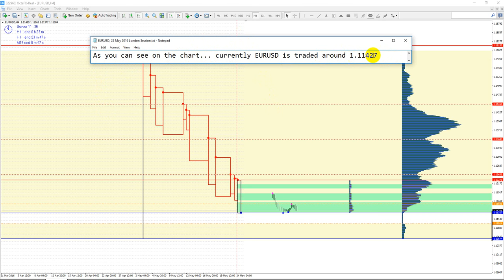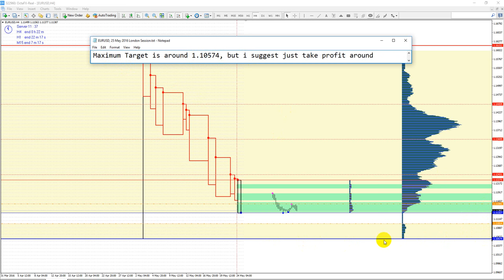EURUSD, May 25 - 2016 London Session